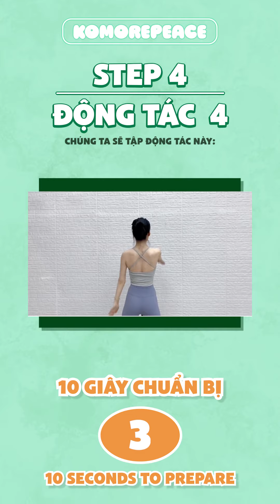Bài tập lưng, chỉnh dáng tại nhà dễ tập | Back exercise, fix your posture at home | Bài 789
0:00 - 0:14 Intro
🔴 ROUND 1
0:15 - 0:53 Step 1/Round 1
0:54 - 1:24 Step 2/Round 1
1:25 - 2:00 Step 3/Round 1
2:01 - 2:37 Step 4/Round 1
🔴 ROUND 2
2:38 - 3:16 Step 1/Round 2
3:17 - 3:47 Step 2/Round 2
3:48 - 4:23 Step 3/Round 2
4:24 - 5:00 Step 4/Round 2
🔴 ROUND 3
5:01 - 5:39 Step 1/Round 3
5:40 - 6:10 Step 2/Round 3
6:11 - 6:46 Step 3/Round 3
6:47 - 7:30 Step 4/Round 3